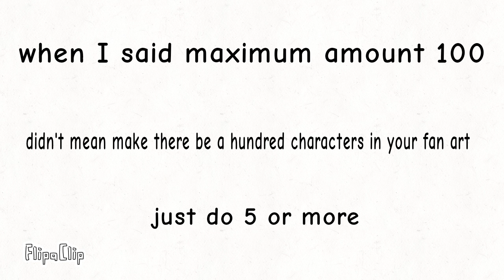one note I forgot to add